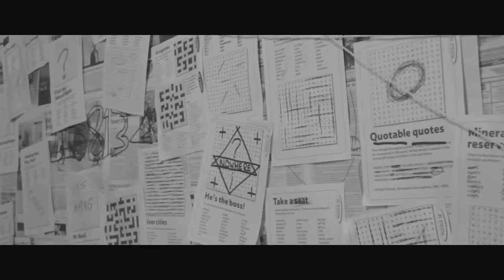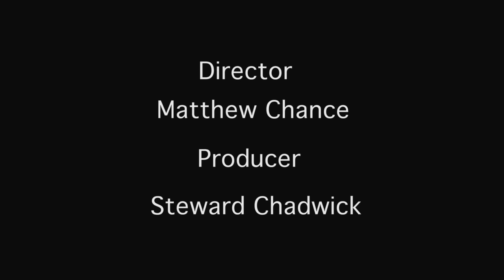Puzzles - Experimental Film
IMPORTANT
The film starts after the clock has finished and turn the volume up.

A short film about a guy's mind that is falling apart.